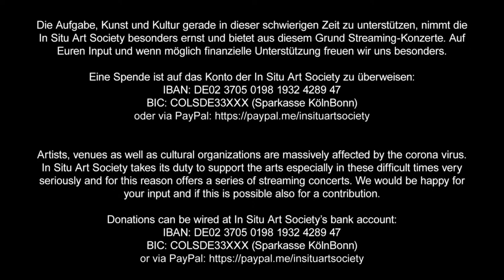Live stream: E#@70 – On the 70th birthday of Elliott Sharp – Bonn, 10.09.2021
In Situ Art Society presents The Dissonant Series 99 | Bridges

E#@70 – On the 70th birthday of ELLIOTT SHARP

Elliott Sharp (US) – electric guitar solo

Live stream from the Dialograum Kreuzung an St. Helena in Bonn, 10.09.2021

Die Aufgabe, Kunst und Kultur gerade in dieser schwierigen Zeit zu unterstützen, nimmt die In Situ Art Society besonders ernst und bietet aus diesem Grund Streaming-Konzerte. Auf Euren Input und wenn möglich finanzielle Unterstützung freuen wir uns besonders.

Eine Spende ist auf das Konto der In Situ Art Society zu überweisen:

In Situ Art Society takes its duty to support the arts especially in these difficult times very seriously and for this reason offers a series of streaming concerts. We would be happy for your input and if this is possible also for a contribution.

Der Komponist, Produzent und Multiinstrumentalist Elliott Sharp leitet die Projekte Orchestra Carbon, SysOrk, Tectonics und Terraplane; seine Kompositionsstrategien hierbei umfassen fraktale Geometrie, Chaostheorie, Algorithmen, genetische Metaphern und neue Techniken der graphischen Notation, wodurch er Arbeiten erschafft, die einen synästhetischen Zugang zur Musik katalysieren und als retinale Kunst fungieren. Im Jahre 2015 wurde Sharp mit dem Berlin Prize und dem Jahrespreis der Deutschen Schallplattenkritik ausgezeichnet. 2014 erhielt er ein Guggenheim-Stipendium und Stipendium des Center for Transformative Media. Er trat bei den Darmstädter Residenzfestspielen, dem Huddersfield Contemporary Music Festival, Au Printemps (Paris), der Klangbiennale des Hessischen Rundfunks und der Biennale Venedig auf. Sein Buch „IrRational Music“, eine Mischung aus Erinnerungen, Kulturthemen und Musiktheorie wurde 2019 veröffentlicht und von der Kritik gelobt. Er ist Thema der Dokumentation „Doing The Don’t“; er wurde in dem Radioprogramm „All Things Considered“ des NPR präsentiert.

Sharps Komposition „Storm of the Eye“ für die Geigerin Hilary Hahn erschien auf ihrem Album „In 27 Pieces“, das mit dem Grammy ausgezeichnet wurde. Seine Oper „Filiseti Mekidesi“ wurde auf der Ruhrtriennale 2018 uraufgeführt; seine Walter-Benjamin-Oper „Port Bou“ wurde 2014 im Issue Project Room (New York) uraufgeführt und 2015 im Berliner Konzerthaus erneut gespielt. Zu seinen Soundinstallationen gehören „Foliage“, „Fluvial“, „Chromatine“ und „Tag“.

Sharp arbeitete unter anderem mit dem Qawwali-Sänger Nusrat Fateh Ali Khan, dem Pianisten Cecil Taylor, dem Ensemble Modern, der Popsängerin Debbie Harry, den Blues-Legenden Hubert Sumlin und Pops Staples, den Streichquartetten Arditi, JACK und Kronos, den Jazzgrößen Jack Dejohnette und Sonny Sharrock, den Medienkünstlern Christian Marclay und Pierre Huyghe, dem Radio-Sinfonie-Orchester Frankfurt und Bachir Attar von den Master Musicians of Jajouka zusammen.

Gefördert durch:
• Initiative Musik gGmbH mit Projektmitteln der Beauftragten der Bundesregierung für Kultur und Medien (NEUSTART KULTUR)
• RheinEnergieStiftung Kultur
• Stadt Bonn

Mit freundlicher Unterstützung von:
• Kreuzung an St. Helena – Ein Dialograum für christlichen Kult und zeitgenössische Kultur e. V.
• falschnehmung.de – sachdienliche Betrachtungen zu Visionen und Visuellem, Kultur, Irrsinn und anderen Formen der Wahr-Nehmung

Photo: Werner Puntigam